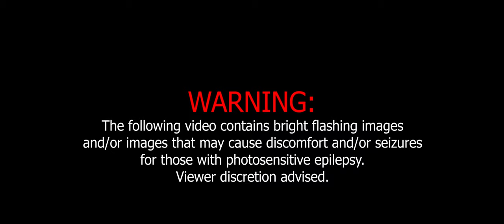Cyberpunk 2077 LET'S PLAY #13 - FIRST Cybernetics UPGRADE !!!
Despite a slight technical hiccup, the game works well and we finally start getting into the thick, succulent meat of the game as we power through some more Side Missions and push along a bit of the main story too.